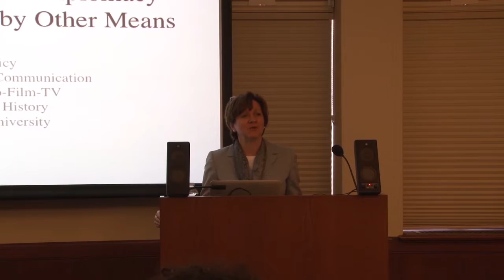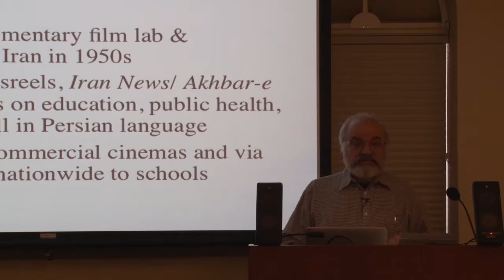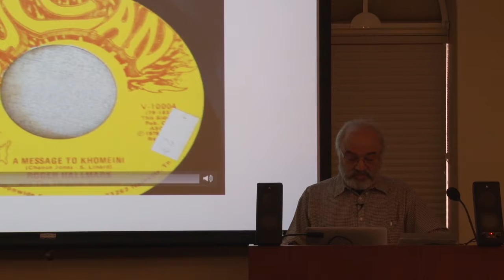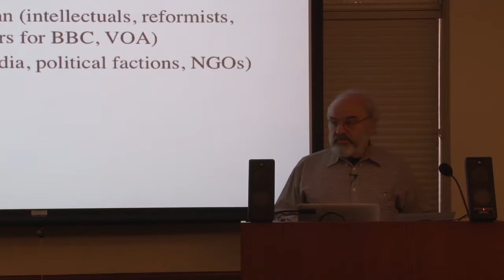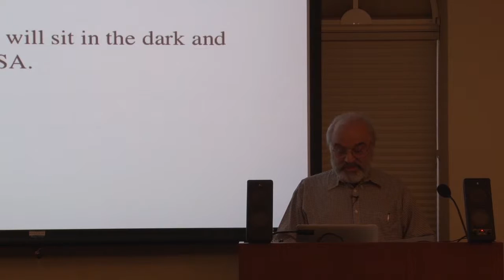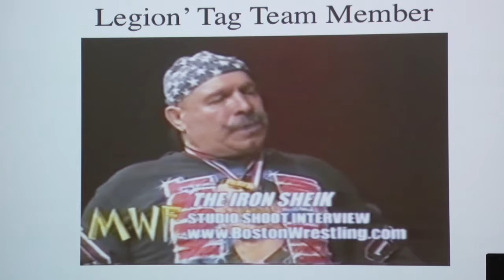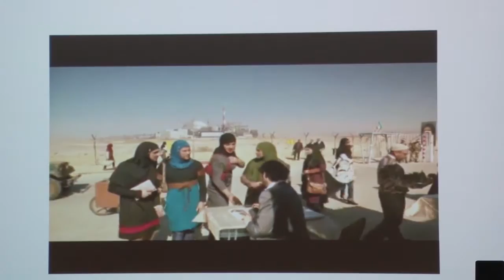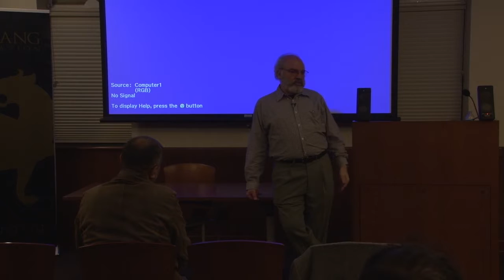Iran's Mediatic Public Diplomacy with The West-War by Other Means by Prof. Hamid Naficy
IRAN'S MEDIATIC PUBLIC DIPLOMACY WITH THE WEST - WAR BY OTHER MEANS  By distinguished guest lecturer Professor Hamid Naficy (Professor of Radio-Television-Film, and the Sheikh Hamad bin Khalifa al-Thani Professor in Communication at Northwestern University)